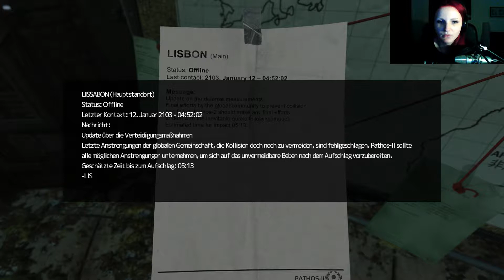SOMA [HD] #04 - My little Friend - Let's Play mit ♥Facecam♥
Name: Soma
Publisher: Frictional Games
Release: 2015